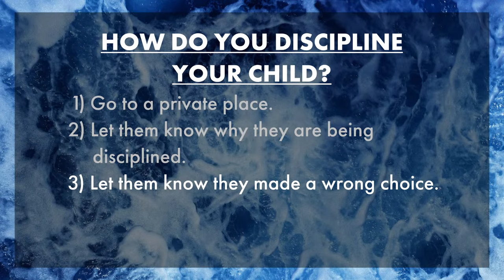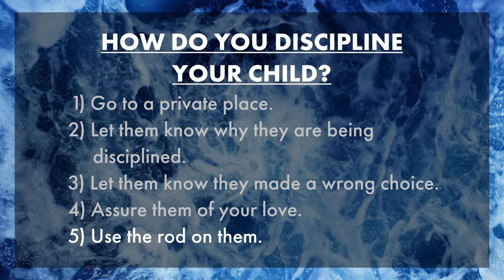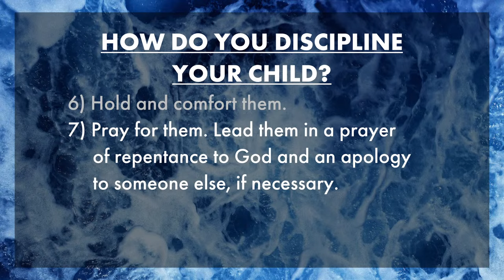God’s Wisdom For Bringing Up Children | Ps Kenneth Mulkey | Cottonwood Church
In the book of Proverbs, parenting is a recurring theme, emphasizing the importance of guiding children to be more like Christ. Pastor Kenneth Mulkey explores these biblical principles in this message, offering practical methods for raising children. Whether you're parenting toddlers or adult children, this message provides valuable insights to navigate the challenges of raising kids in today's world.

Catch new episodes of Unpacked on Wednesdays

If you responded to the invitation to receive Jesus, text “HOPE” to 605405 for your next steps. We would love to help you on your journey. (Free resources included!)

We would love to hear how you are experiencing the goodness of God in this season!

If you need prayer, submit a prayer request or text "PRAYER" to 605405

If you would like to support what Cottonwood is doing locally and globally, you can text “GIVE” to 605405. You can also give through the Cottonwood Church app, or online through our website by visiting